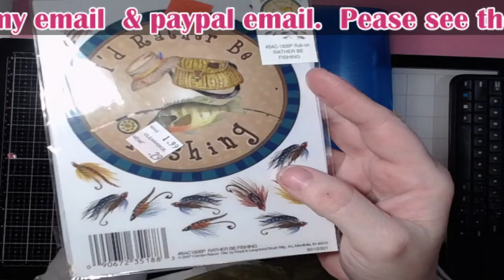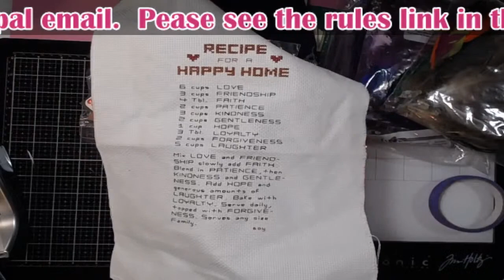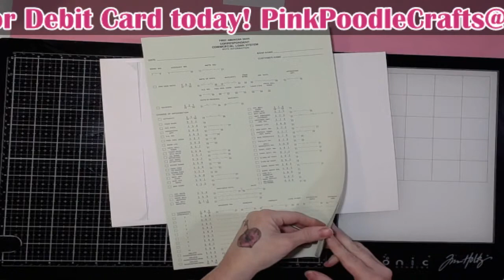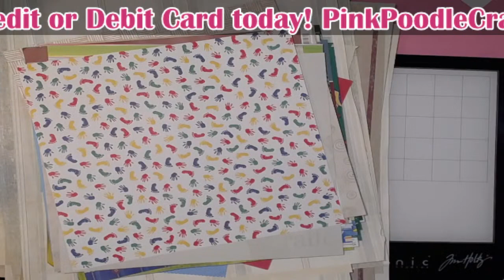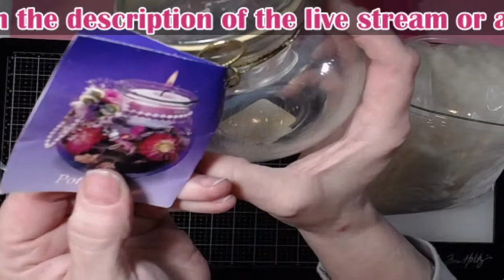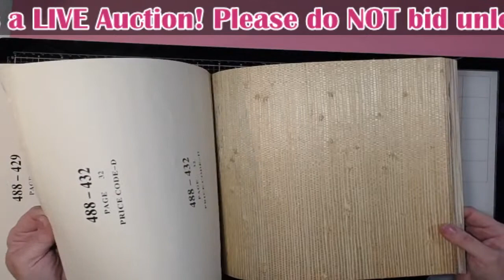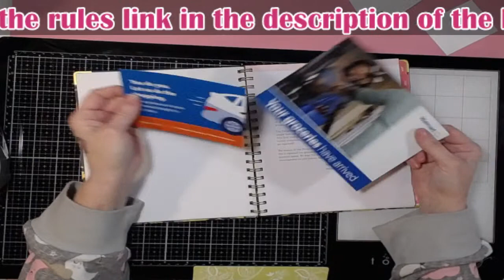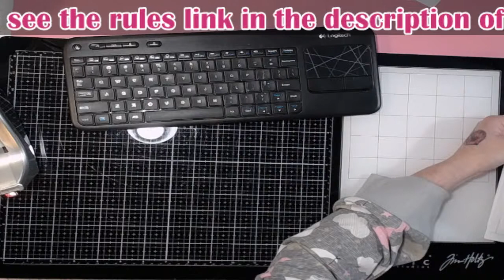LIVE CRAFTY AUCTION: Fabric, Vintage, Kits, Giveaways and MORE!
Peace!